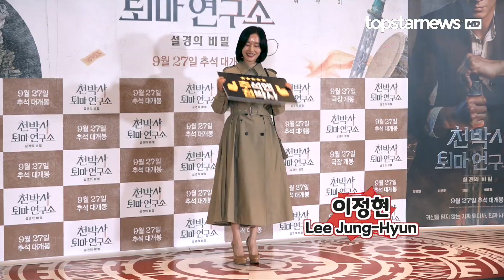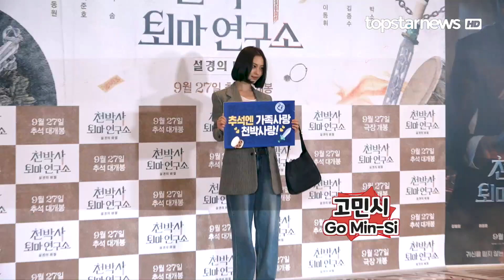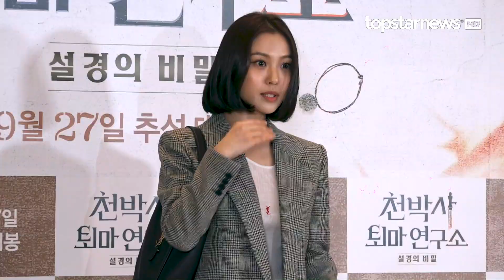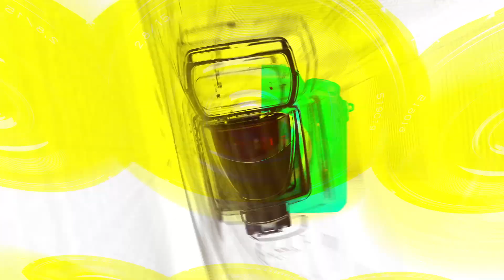이효리&이정현&고민시&김다솜&오연서&강미나, 천박사를 보기위해 영화관을 찾은 여신들(‘천박사 퇴마 연구소’ VIP시사회) [TOP영상]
9월 21일 오후 용산구 CGV 용산아이파크몰에서 영화 ‘천박사 퇴마 연구소: 설경의 비밀(DR. Cheon And Lost Talisman)’ VIP시사회가 열렸다.

영화 ‘천박사 퇴마 연구소: 설경의 비밀’ VIP시사회에서 강동원(Gang Dong-Won)-허준호(Huh Joon-Ho)-이솜(Esom)-이동휘(Lee Dong-Hwi)-김종수(Kim Jong-Soo)와 수많은 인기 스타들이 참석했다.

영화 ‘천박사 퇴마 연구소: 설경의 비밀’은 귀신을 듣지도 보지도 못하지만 귀신 같은 통찰력으로 온갖 사건을 해결하는 가짜 퇴마사 ‘천박사’가 지금껏 경험해본 적 없는 강력한 빙의 사건을 의뢰받으며 시작되는 이야기이다.